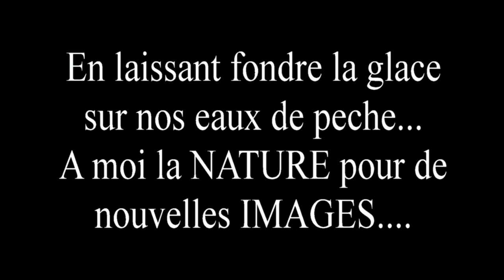Carp Fishing chasseur d image LAMBERT CHRISTIAN ET MANON Video HD Janvier 2016